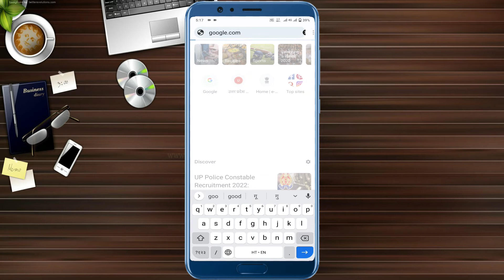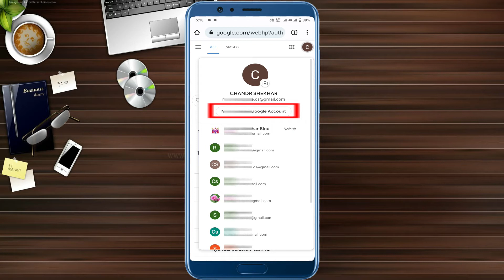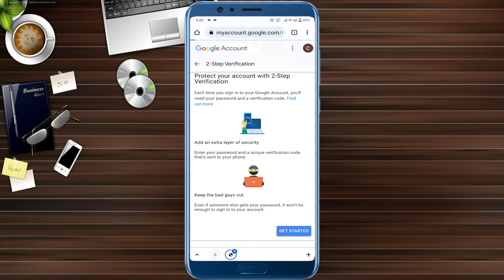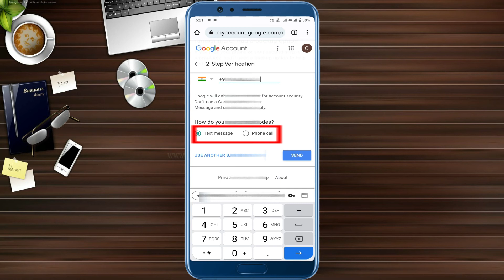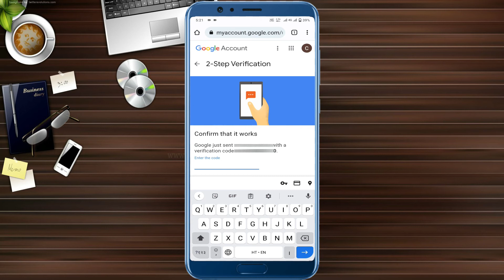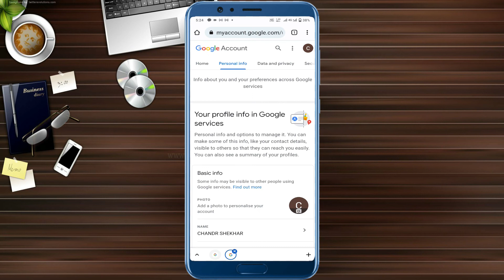Manage Google Account | 2 step verification kaise kare | how to safe youtube channel from hackers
नमस्कार दोस्तो मै Cs Bind मेरे Youtube चैनल माँ विद्या ऑनलाइन सेंटर से जुडने के लिए आपका बहुत बहुत धन्यवाद
इस विडियो मे मैंने बताया है की अपने gmail acoount को hackers से कैसे बचा सकते है, 2 Step Varification कैसे ऑन कर सकते है।

Related Contents
2 step verification youtube channel
2 step verification gmail
how to protect your youtube channel from hackers
2 step verification google account
two step verification kya hai
manage google
manage google account
2 step verification kaise lagaye
2 step verification kaise kare
youtube channel ka 2 step verification kaise kare
how to safe youtube channel from hackers
gmail hack hone se kaise bachaye